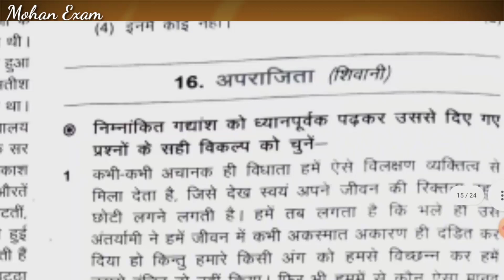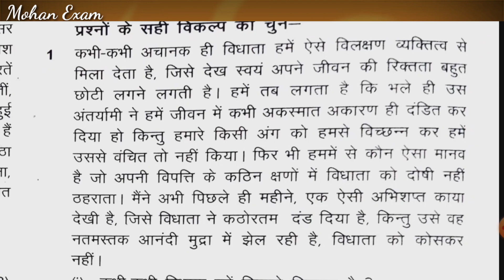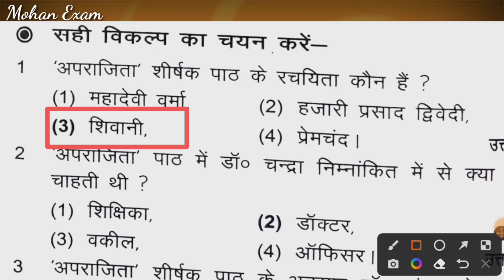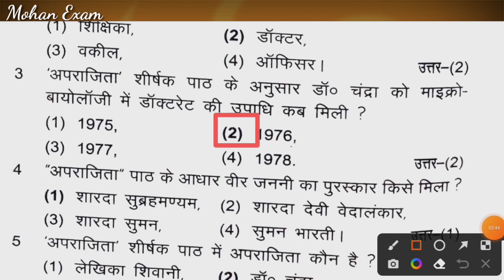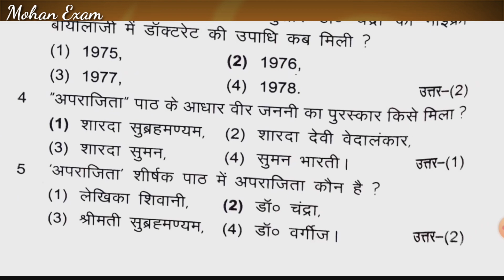verma's guess paper class 8 Hindi (भाषा मंजरी) अध्याय 16 अपराजिता बहुविकल्पी प्रश्न | MCQs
हिंदीपुस्तक-वसंत
hundru ka jal prapat jcert guru sishya mohan exam

. Mohan Exam .